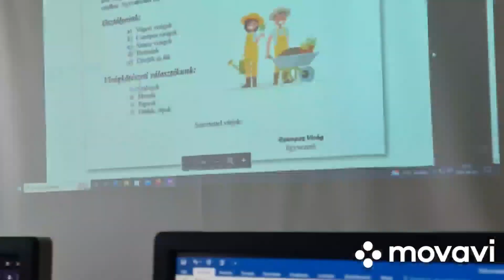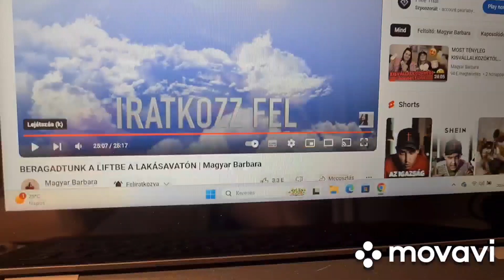2024 Május vlog